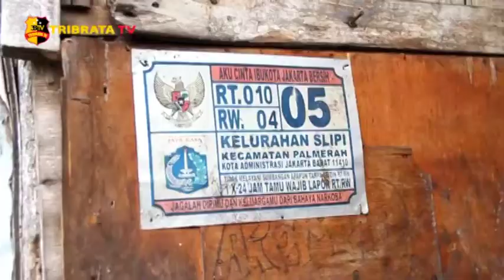DIVISI HUMAS POLRI SALURKAN 7.500 PAKET SEMBAKO DI SELURUH DKI JAKARTA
Pembagian sembako secara simbolis dilaksanakan di halaman Polres Metro Jakarta Barat kepada perwakilan Bhabinkamtibmas di jajaran Polres Metro dan kepada warga Slipi RT/10 RW/04, Jakarta Barat.

Sebanyak 7.500 paket sembako disalurkan serempak di seluruh DKI Jakarta serta sebanyak 1.700 paket sembako di distribusikan di Jakarta Barat.

Dalam kegiatan tersebut, dipimpin langsung oleh Karo Multimedia Divisi Humas Polri Brigjen polisi Muharom Riyadi. Dalam keterangannya Brigjen polisi Muharon menghimbau, kepada anggota polri untuk ikut langsung peduli terhadap warga yang terdampak pandemi Covid 19.
Diharapkan pembagian sembako ini bisa bermanfaat dan mengurangi kesulitan bagi masyarakat yang terdampak wabah Covid 19.

Tim Liputan : Nanang dan Hilmi

Salam Tribrata.